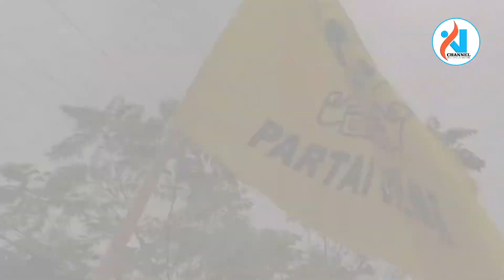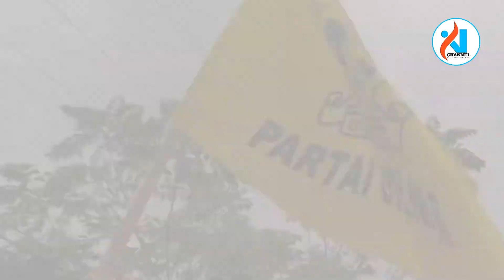HENDRA HEMETO Mendapat Tiket Bakal Calon Bupati Kabupaten Gorontalo, Siap Berkomitmen.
Terima kasih bagi yang sudah menonton Videonya.

  / ismail.j.perkasa
SALAM SEHAT